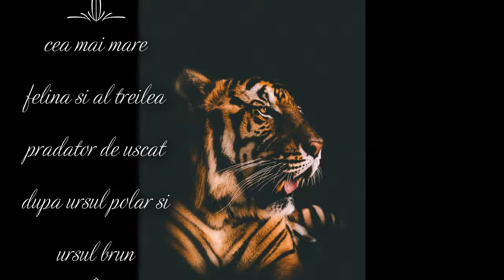tigrul panthera tigris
curiozitati despre tigru